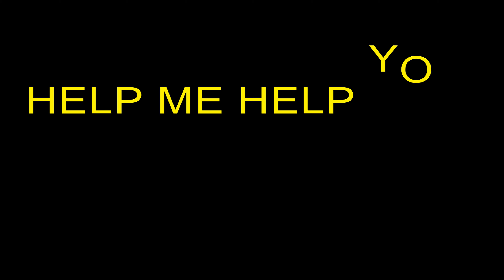Logan Paul - Help Me Help You **BEHIND THE SCENES** (parody)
this is the behind the scenes to the parody video i did to logan paul help me help you.